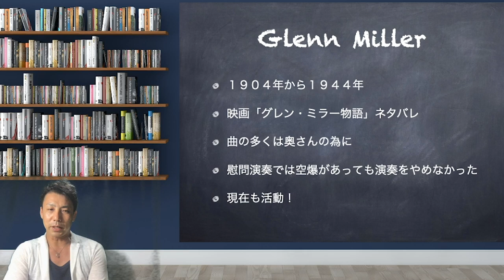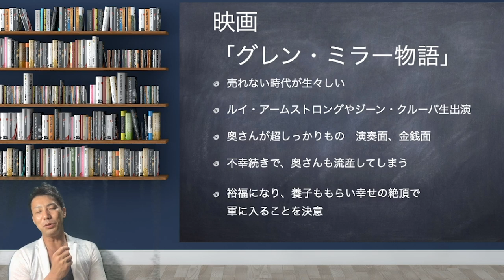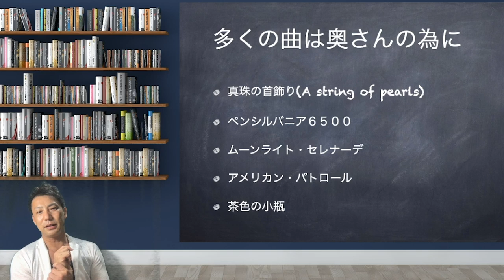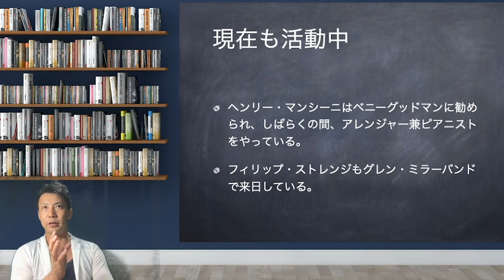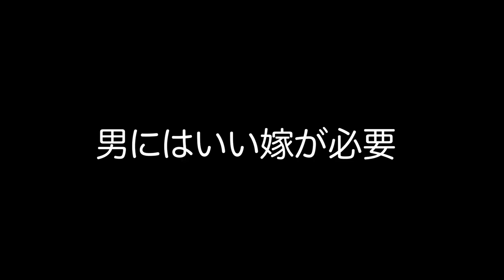グレン・ミラー【ジャズの歴史】Jazz History glenn miller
グレン・ミラー物語のネタバレになりますが
この映画から、グレン・ミラーにまつわるお話しをしています

グレン・ミラー
Jazz History glenn miller